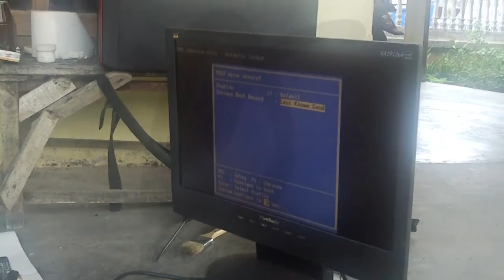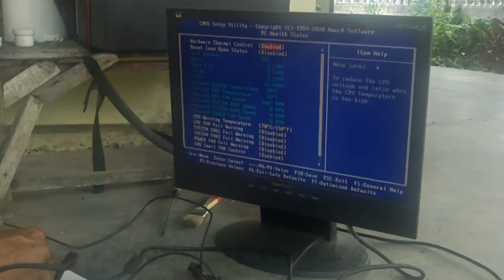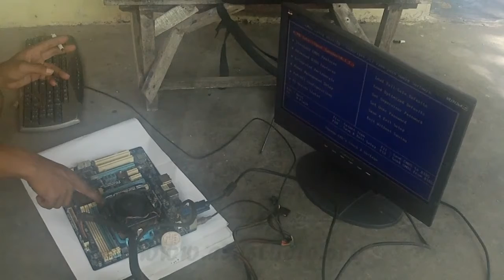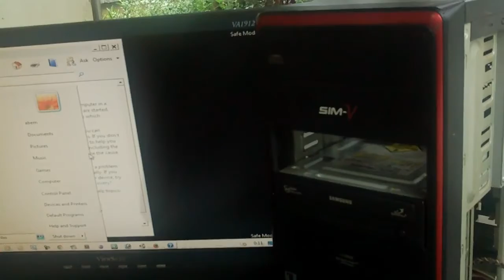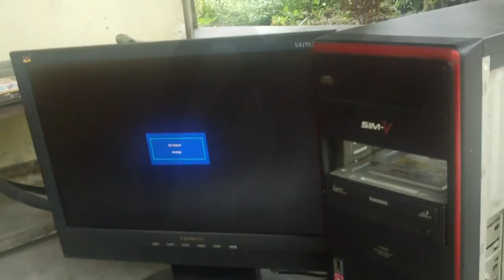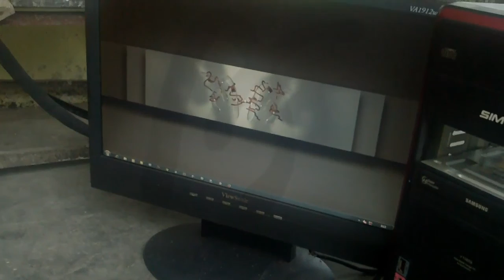Mengecek Fungsi Pada Komponen CPU PC, Matherboard, Procesor, Memory, Power Suplay, Full Eksperimen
Pada video ini, saya bersama Fepi, teman yang selama ini fokus mempelajari elektro, bereksperimen melakukan pengecekan fungsi pada cpu yang tiba-tiba mati.